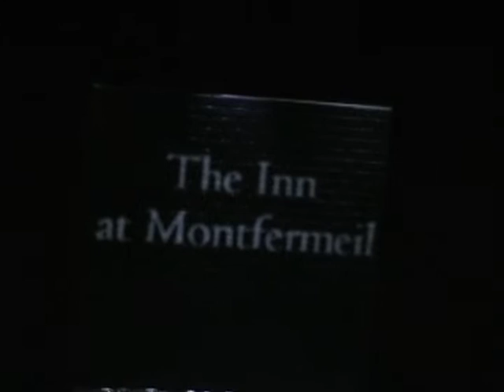Les Miserables North Hastings High School Musical Theatre 2006 Bancroft, ON The Village Playhouse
NHHS Musical Theatre 2006- Produced by North Hastings Musical Theatre, a two-credit musical theatre course run at North Hastings High School in Bancroft, Ontario, Canada between the years 1998 and 2010. Les Mis happened in May 2006. Direction and Choreography by Linda Neary, Production and Musical Direction by Dianne Winmill.

Wendy Arnold-Young Eponine
Kalem Boomhouer-Bishop
Karen Bujas-Ensemble
Silas Canning-Ensemble
Amanda Carleton-Ensemble
Alex Comrie-Gavroche
Hannah Coulter-Ensemble
Shannon Frey-Ensemble
Braeden Gosse-Ensemble
Samantha Gosse-Eponine
Ali Grenier-Fantine
Dani Grenier-Ensemble
Nick Grima-Marius
Justine Hilderbrand-Ensemble
Cody Hurst-M. Thenardier
Angela Ingrao-Ensemble
Ben Kyle-Ensemble
Rebecca Malloy-Cosette
Shane Malloy-Javert
Adam Miller-Ensemble
Travis McConnell-Ensemble
Caitlin O'Connor-Ensemble
Danielle Robinson-Young Cosette
Cody Sears-Jean Valjean
Amber Smith-Mme. Thenardier
Bryor Snefjella-Ensemble
Scott Stewart-Ensemble
Joel Torrens-Ensemble
Ben Wadsworth-Enjolras

PRODUCTION SUPERVISION
Linda Neary-Director and Choreographer
Dianne Winmill-Producer and Musical Director/Rehearsal Pianist
Bobbi Wood-Stage Manager/Prop Supervisor
Dani Grenier-Assistant Producer/Publicity
Allison Jewett-Wardrobe Supervisor
Michelle Armand-Make-up Designer/Trainer
Sindi Hawley-Hair Designer/Trainer
Kate Cockburn-Sound Effect Mixer & Visual Effects Design Technologist
Lynne Hyde-Set supervisor/design and Lighting Design
Kim Grenier-Cast and Crew Supervisor

THE BAND
Dianne Winmill-Conductor and Musician Contractor
David Millsum-Reed 1
Johnny Marsh-Reed 2
Ryan Browne-Bass
Brandon Sidle-percussion
Troy Thrower-trumpet
Christine Schofield-horn
Heidi Clammer-keyboard
Megan Fitzgerald-keyboard

CREW
Brian MacDonald-Vocal Coach
Hair-Kensley Hilderbrand, Leah Foster, Tara Barnard, Jessica Forbes-Drumm, Brian MacDonald
Made-up-Erin Wiechenthal, Emily Mackay, Dera Burroughs, Lindsay Grenier, Krista Klompmaker, Brian MacDonald
Costume Alterations and Maintenance-Melissa Pogue, Nancy Garbutt, Margaret Wallace, Janice Sears, Barb Duncan, Kathy Gosse
Dressers-Linda Neary, Melissa Pogue, Annie Stringer
Costume Pick-up-Ed Grenier, Ali Grenier, Kirk Gosse
Prop and set creation-Lynne Hyde, Doug Holland
Sound Technician-Brenden Best
Set Painting-Lynne Hyde, Sam Butwell, Scott Stewart, Erin Wiechenthal, Ali Grenier, Amanda Carleton, Karen Bujas, Kensley Hilderbrand
Set and Equipment Moving-Cody Sears, Ali Grenier, Kirk Gosse, Braeden Gosse, Amber Smith
Ticket Sales-Dani Grenier and the office staff at NHHS
Photography-Dianne Winmill
Lobby Artwork-Kensley Hilderbrand